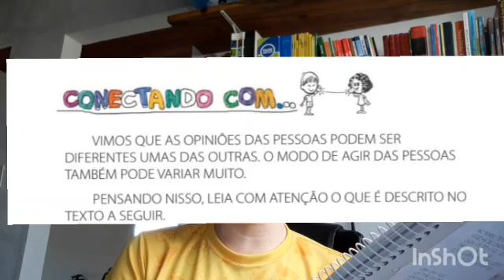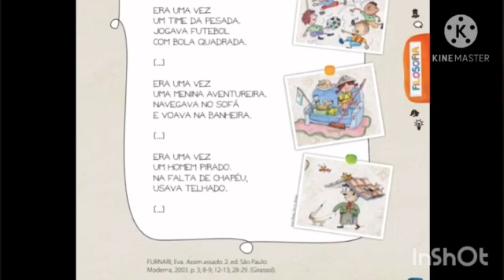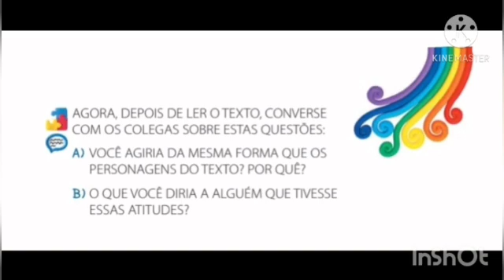Filosofia - Carta ao camaleão